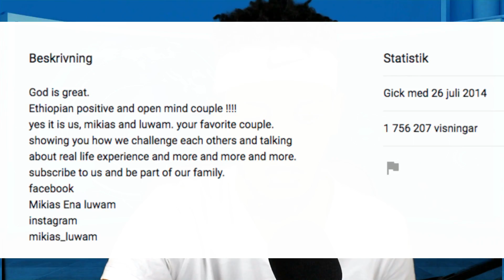EBS TV አዘጋጆች live ላይ ውርደት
On this Ethiopian news show"keinternet" we talked about Every thing that  i say on this is just for fun!! about ebstv ethiopia, ebstv worldwide ebstv live ethiopian youtubers, ig people and so on